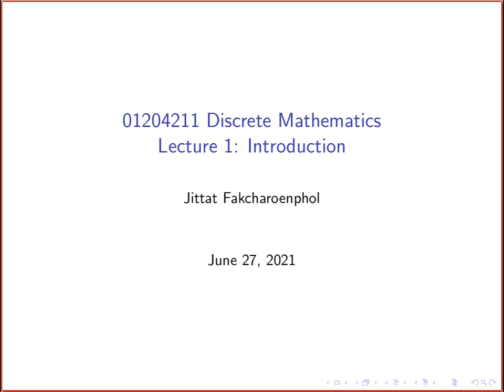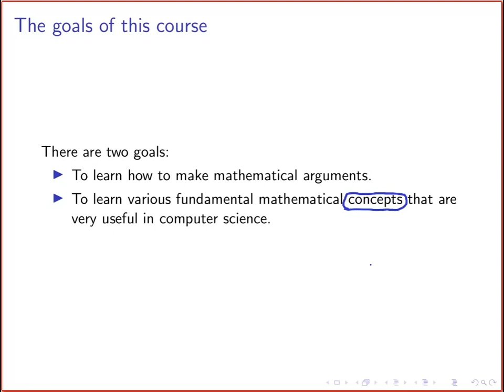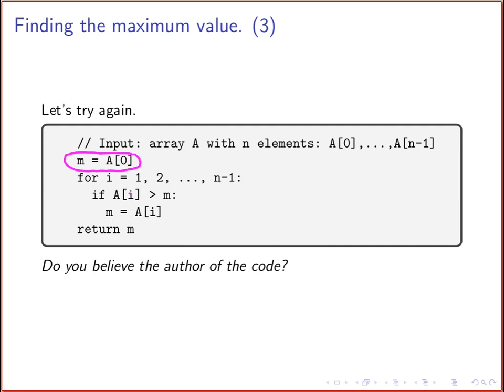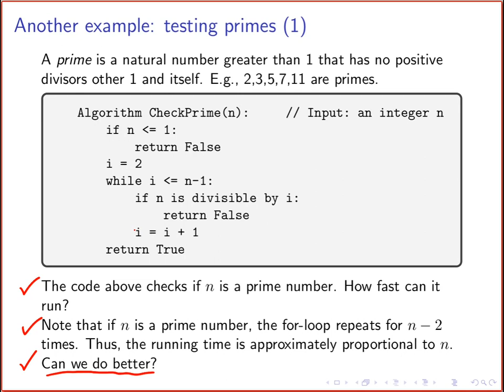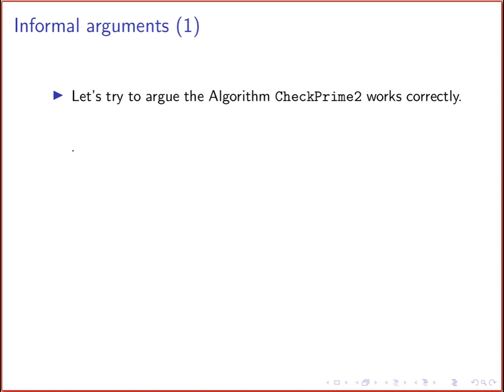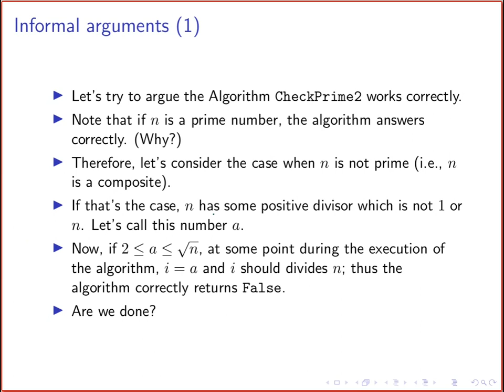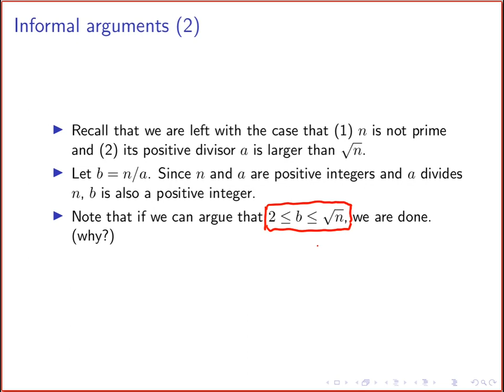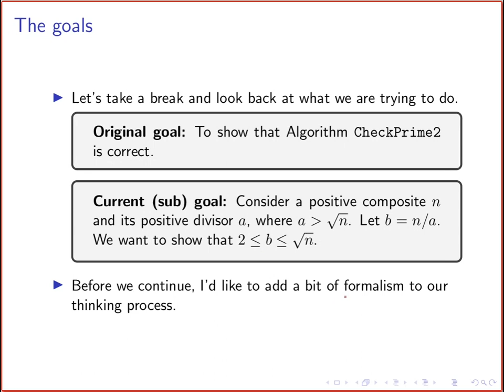01204211 DM-LA 01-3: บทนำ, ทำไมต้องพิสูจน์